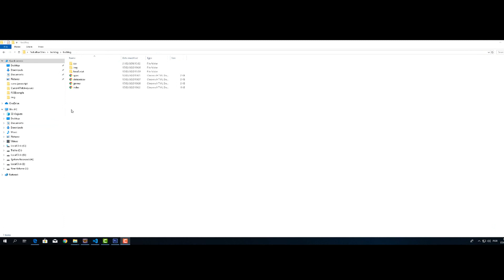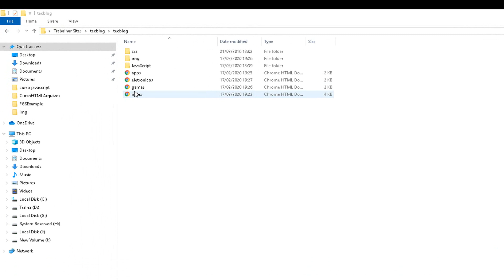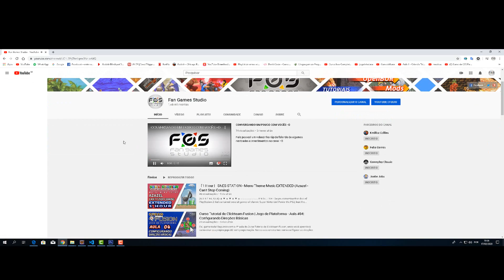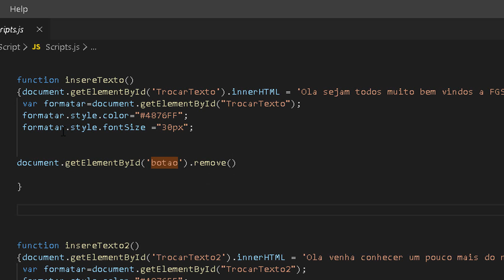Web Projects #2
Ola pessoal nesta Playlist vou mostrando a vocês algumas edições e o aprendizado no desenvolvimento Web =D Obrigado a todos pelo apoio

Nota : Ola pessoal este Site é um modelo de Blog simples aonde eu consigo demonstrar um pouco mais do meu aprendizado com algumas funções JavaScript. Também apliquei um pouco mais do que aprendi em CSS.
Este site é com base no aprendizado em um dos cursos da Udemy, deixarei o link do curso aqui para os demais.
Hello guys in this Playlist, I'm showing you some editions and learning about Web development = D Thank you all for your support

Note: Hello guys, this site is a simple Blog template where I can demonstrate a little more of my learning with some JavaScript functions. I also applied a little more than I learned in CSS.
This site is based on learning in one of Udemy's courses, I will leave the course link here for the others.